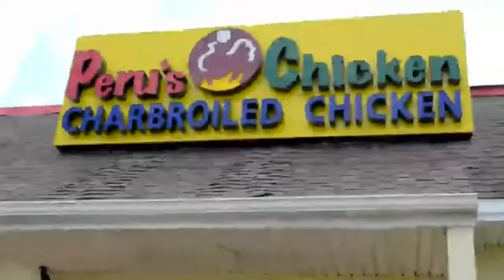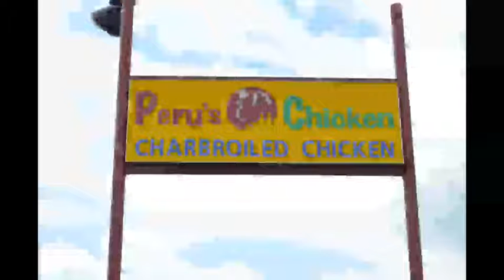My Brotha's Keeper Show What Are You Thankful For 2019 11 12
Presiding Elder Kevin J.Agee & Rev. Dr. Michael Green talk about "Being Thankful." What are you Thankful for?